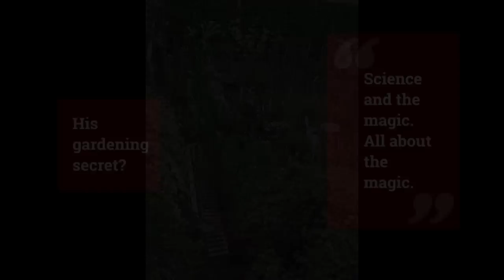World's longest cucumber? | CBC Radio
Could the world's longest cucumber be in Canada? This B,C, man thinks so.